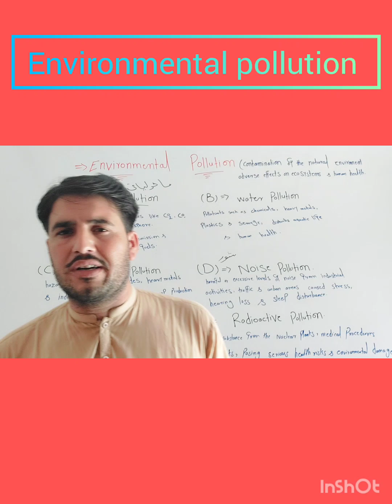Environmental pollution ||causes || Types of Environmental pollution. ...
@SsAQ-l6n kabul Educational centre environmental pollution causes types of environmental pollution